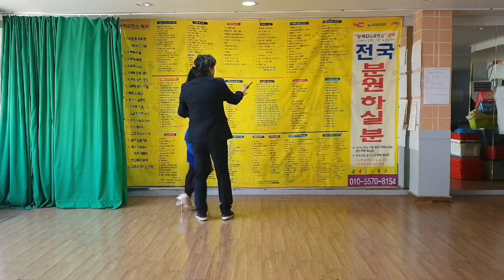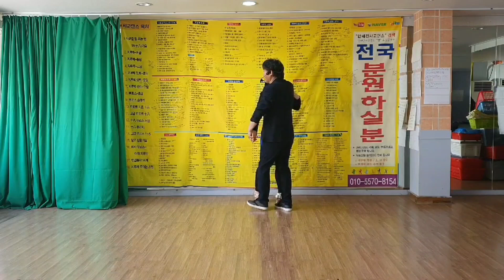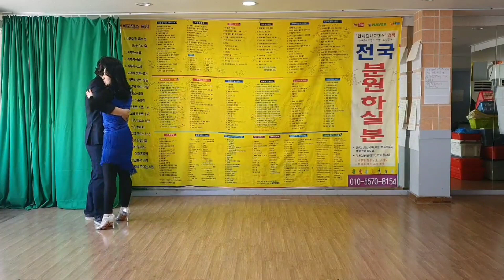010. 5570. 8154. 기초지루박모라보깁니다